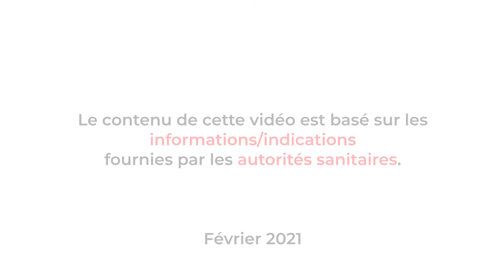Les vaccins sont-ils sûrs?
Conseils de la Croix Rouge Espagnole concernant la COVID-19. Les vaccins sont-ils sûrs?
Les autorités sanitaires indiquent que les vaccins sont sûrs. Vous voulez en savoir plus? Nous vous en parlerons dans cette vidéo.